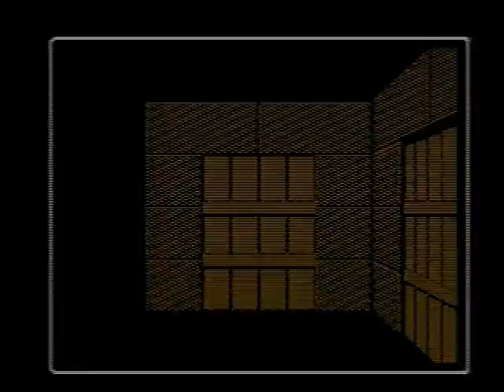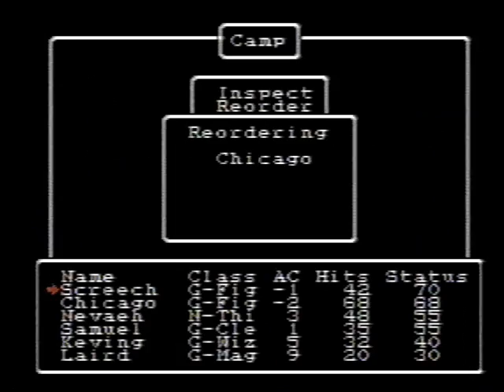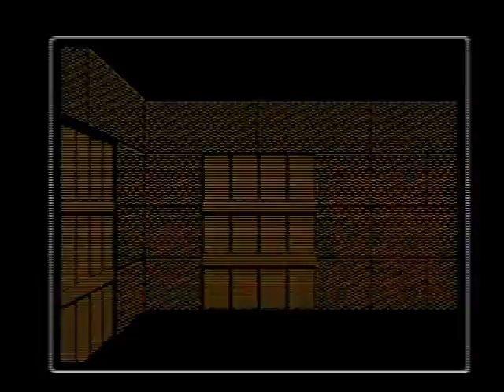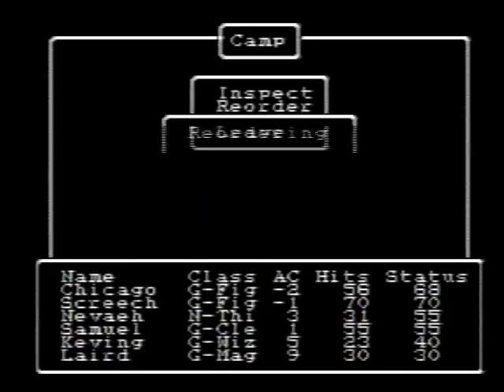Wizardry: Proving Grounds Of The Mad Overlord Gameplay Video #2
A video, which features gameplay of the NES game: Wizardry: Proving Grounds of The Mad Overlord.